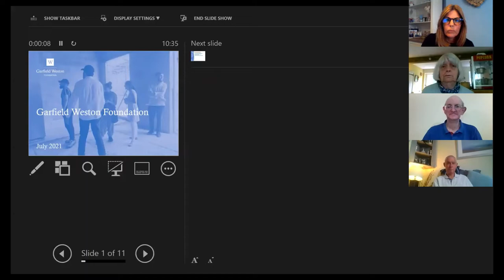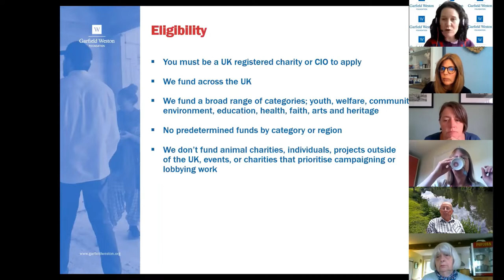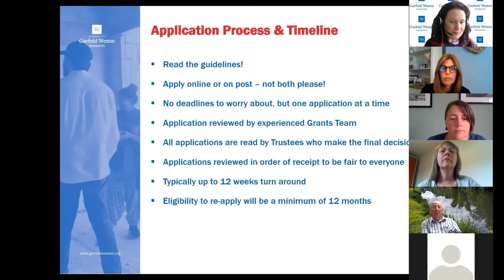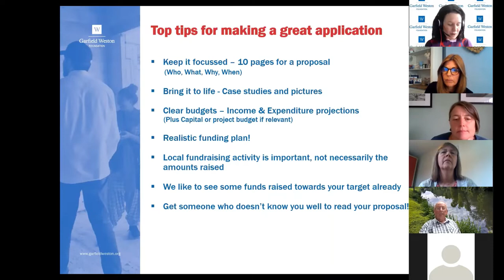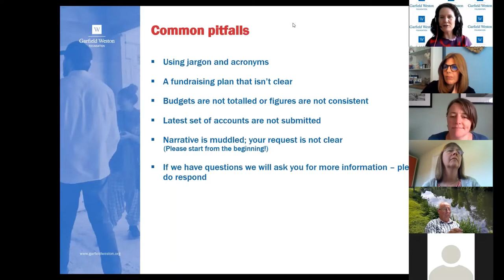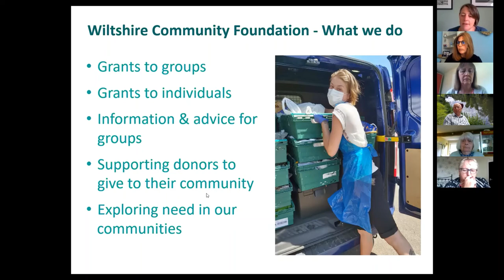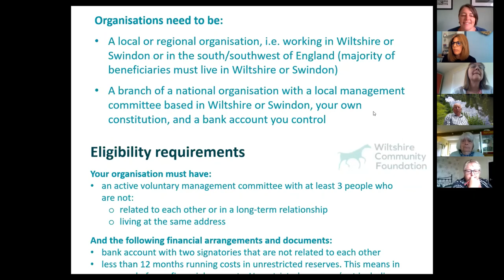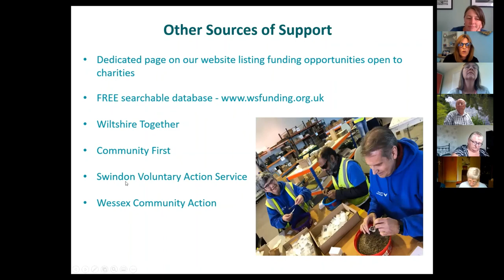Meet the Funder: Garfield Weston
The Garfield Weston Foundation is a family-founded, charitable grant-making foundation, which supports a wide range of causes across the UK, donating over £88 million annually. It was established in 1958 by the Weston family and is one of the largest charitable institutions in the UK which has donated over £1 billion in total.

Garfield Weston Foundation remains fully open and active in making grants at this time, both for its Major Grants and Regular Grants Programmes. If you are a UK registered charity or a CIO, or have exempt charity status, you may apply for funding at any time and will receive a decision in 4 months. They make unrestricted grants for core and project costs. They support organisations across: Arts, Education, Youth, Health, Museums & Heritage, Community, Environment, Faith and Welfare, particularly to those in need, in regions of economic disadvantage.

Wiltshire Community Foundation were pleased to host Flora (Head of Grants) and Harriet (Grants Manager) from the Garfield Weston Foundation team who presented their top tips for making an application and afterwards take part in a Q&A session with attendees.

Wiltshire Community Foundation also shared details of the new grant programme, funding priorities and key dates .